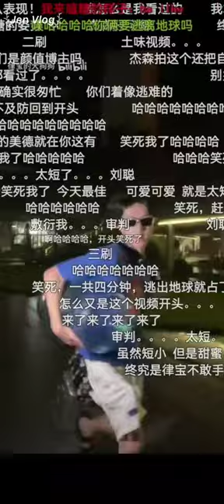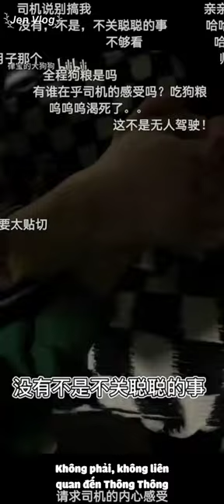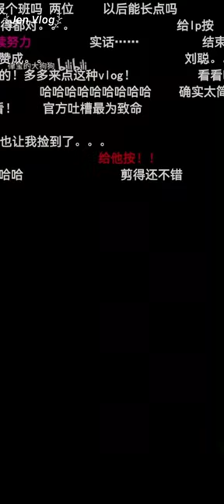[Engsub/BL] What happened in Chengdu? They're so adorable || Chen Lv & Liu Cong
Chen Lv/ Trần Luật: @Clv陈律

Jen Vlog